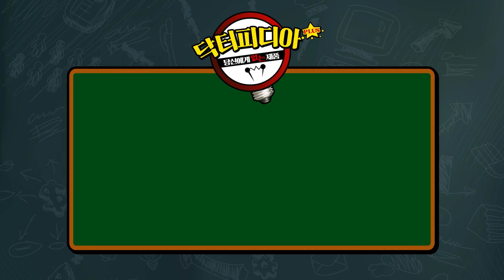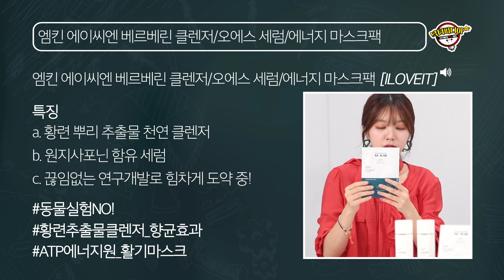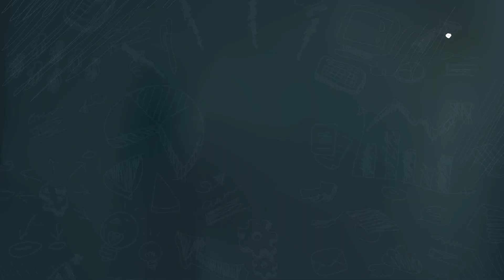삐용🚨 산불났다! 나무랄데가 없거든 | 터줏대감 반건시+ 엠킨 스킨케어 (광고포함)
📍 [록바이오텍] 엠킨 에이씨엔 베르베린 클렌저, 세럼, 크림
📍 [그린네이처 영농조합법인] 청도 꿀 반건시 곶감, 다디단 말린과일

색소NO🙅‍방부제NO🙅‍설탕NO🙅 달달함이 잊혀지지 않는다..‍
피부세포가 꿈틀꿈틀~ 엠킨에게 기적의 피부를 선물 받자! 💚

⏰ 매주 화, 금 17시!

👉 더 많은 상품구매는?